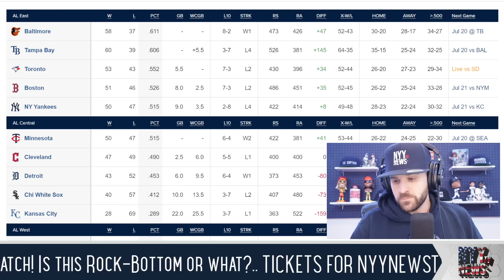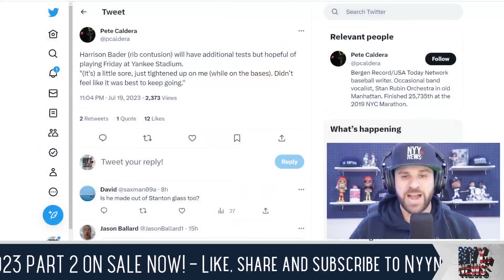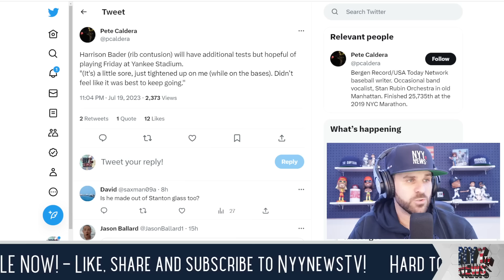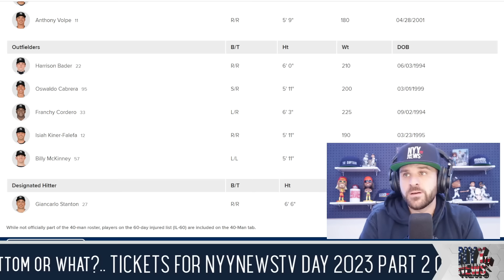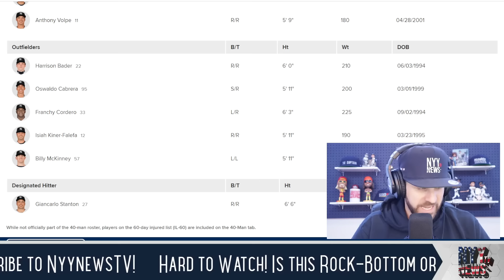Hard To Watch The Yankees, is This Rock-Bottom?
NyynewsTV The best in New York Yankees News, Rumors, and Entertainment

Team NyynewsTV welcomes you to an amazing community of Baseball fans who are passionate about the New York Yankees and Major League Baseball. We encourage everyone to join this amazing community!

Follow NyynewsTV on Twitter and Instagram @NyynewsTV